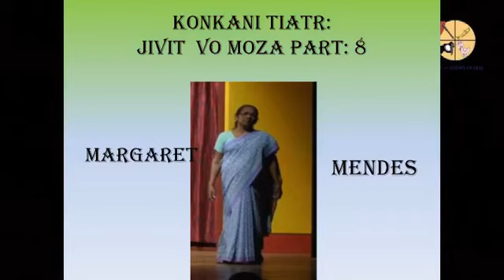KONKANI TIATR: JIVIT VO MOZA / PART: 8 / 2017 / WRITTEN AND DIRECTED BY: ROSARIO DE ALDONA.